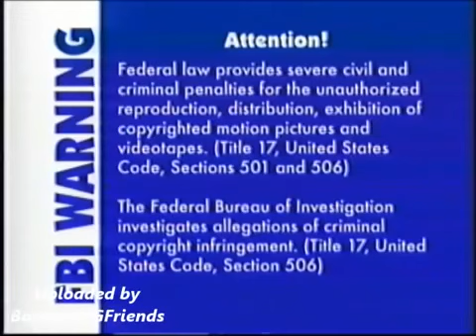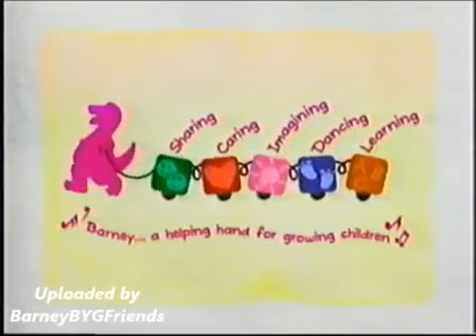Opening to It’s Time For Counting 2006 VHS